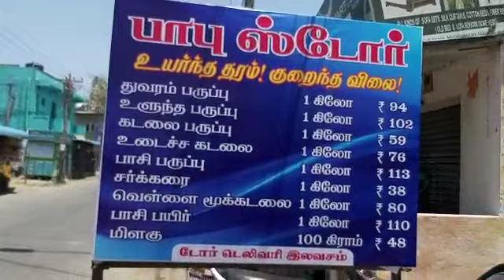திரைப்பட இயக்குநர் B. ஆனந்த்தின் ‘கொரோனா ’ சேவை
உலகையே அச்சுறுத்தி வரும் கொரோனா வைரஸ் தொற்றால் மக்கள் பீதியடைந்திருக்கிறார்கள். ஒரு புறம் பொருளாதார மந்த நிலை, மறுபுறம் சுகாதாரத்துறையின் எச்சரிக்கை, அரசு நடைமுறைப்படுத்தியிருக்கும் பொது முடக்கம்.. என மக்கள் சொல்லொணா துயரத்தில் ஆழ்ந்திருக்கிறார்கள். இந்நிலையில் இவர்களுக்கு உதவு செய்வதற்காக திரைப்பட இயக்குநர் பி ஆனந்த்தின் மனதில் ஒரு திட்டம் உதித்தது. இவர் ‘ஒரு மழை நான்கு சாரல்கள்,’ ‘மௌன மழை,’ ‘பாரதபுரம்,’ ‘நானும் பேய் தான்’,‘ துணிந்து செய் ’.என ஐந்திற்கும் மேற்பட்ட படங்களை இயக்கியவர்.
இது தொடர்பாக அவர் நம்மிடம் பேசுகையில்,“ நான் கடந்த பத்தாண்டுகளுக்கும் மேலாக திரைத்துறையில் இயக்குநராக பணியாற்றி வருகிறேன். ஐந்து படங்களை இயக்கியிருக்கிறேன். கொரோனா காலகட்டத்தில் மக்கள் படும் துன்பங்களை நேரில் பார்த்து,ஏதேனும் ஒரு வகையில் பயனுள்ள விசயத்தை செய்யவேண்டும் என்று முடிவு செய்து, முகலிவாக்கத்தில் ‘பாபு ஸ்டோர் ’என்ற பெயரில் மளிகை கடை ஒன்றை அண்மையில் தொடங்கினேன்.
பல்பொருள் அங்காடியைத் திறந்து வணிகம் செய்து வந்த இந்த குறுகிய காலக்கட்டத்திற்குள் இந்த மளிகை கடையின் அவசியத்தை உணர்ந்த்தேன்.  அதாவது வெகுஜன மக்கள் மருத்துவர்களுக்கு அடுத்ததாக  என்னைப் போன்ற வியாபாரிகளுடன் தான் அதிகளவில் தொடர்பு வைத்திருக்கிறார்கள் என்பதையும் தெரிந்து கொண்டேன். இவர்களுக்கு தரமான பொருட்களை குறைந்த விலையில் வழங்க வேண்டும் என்று நோக்கத்தில், இந்த மளிகைக் கடையைத் தொடங்கியதால், தரமான பொருட்களுக்கான குறைந்த விலையில் விற்பனை செய்து வருகிறேன். மக்களும் ஓரளவிற்கு ஆதரவு வழங்கி வருகிறார்கள். ஆதரவு மேலும் பெருகவேண்டும் என்பதற்காக பொருட்களின் விலை பட்டியலையும் பொதுமக்களின் பார்வைக்காக வைத்திருக்கிறேன். ஆனால் இப்பகுதியில் சிலர் தரமற்ற பொருட்களை கூடுதல் விலைக்கு விற்பனை செய்து வருகிறார்கள். இதன் காரணமாக சில மறைமுக பிரச்சனைகளையும் எதிர்கொண்டு வருகிறேன். இதன்மூலம் சில வியாபாரிகள் கூடுதலாக பலன் அடைந்து வருகிறார்கள். அத்துடன் மூன்றாம் தர பொருட்களையும் விற்பனை செய்கிறார்கள். இதனை தடுக்க வேண்டும். மக்கள் இதுகுறித்த விழிப்புணர்வை பெறவேண்டும்.
திரைத் துறையைப் பொருத்தவரை தற்போது நான் ‘துணிந்து செய்’ என்ற திரைப்படத்தை இயக்கி வருகிறேன். இதனிடையே ‘நானும் ஒரு பேய்தான்’ என்ற பெயரில் இயக்கியிருக்கும் திரைப்படம் வெளியீட்டிற்காக காத்திருக்கிறது.” என்றார்.